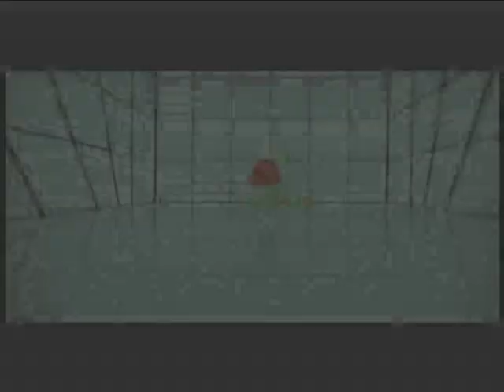Mozanie - Setan Belang (Official Video)